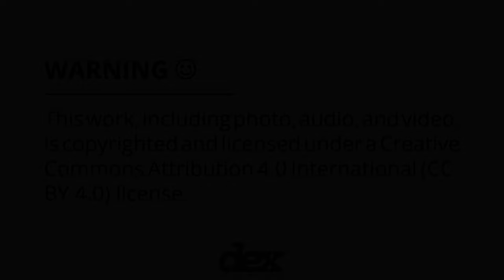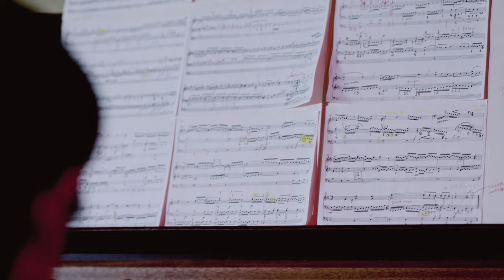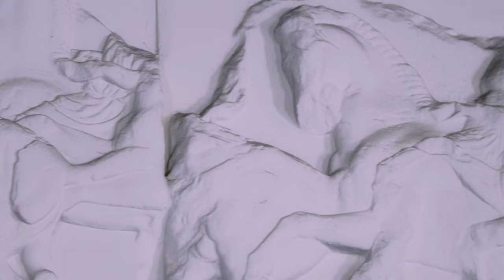Midori Ataka - Two Organs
Recorded on May 11th 2023 at Peabody Institute of The Johns Hopkins University for Dex Digital Sample Library's second season of programming. Dex is a non-profit project focused on establishing an open-access online collection of Creative Commons samples from commissioned artist recordings and performances. Download this entry in high resolution for free

As a library patron, you are free to use, mix, remix, adapt, and otherwise transform the material, as well as distribute and share it freely, as long as you appropriately attribute the content you use.

Lookup number: K.Org. At AV2023 S1 (Be sure to use this entry’s lookup number when crediting dex in your work; you must give credit - attribution - to Dex Digital Sample Library and Midori Ataka when using this work.)